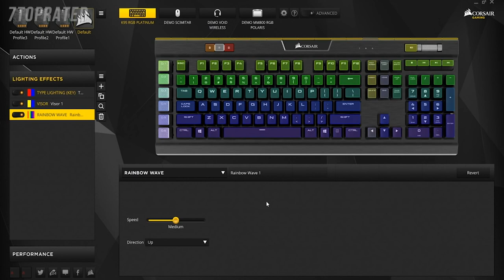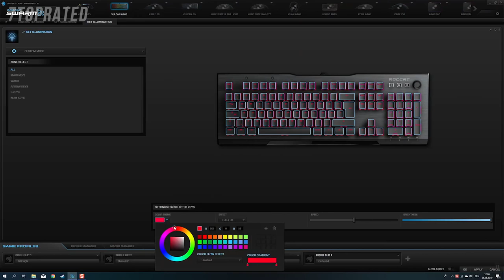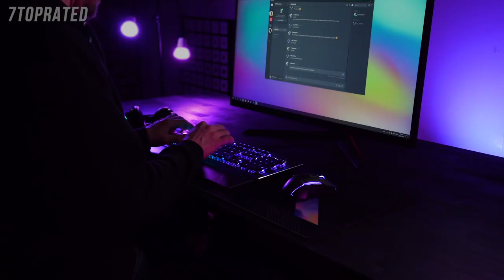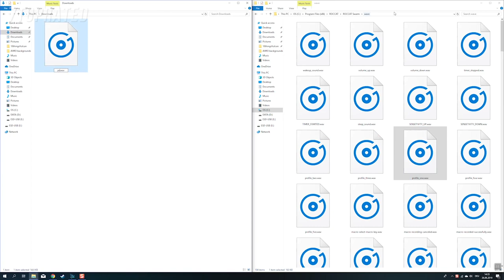5 Best GAMING KEYBOARDS 2021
In today's video we've hand-picked the 5 best gaming keyboards for 2021.

► 5. Corsair K95 RGB Platinum
► 4. SteelSeries Apex 3 RGB Gaming Keyboard
► 3. Razer Cynosa V2 Gaming Keyboard
► 2. ROCCAT Vulcan 121 Aimo RGB Mechanical Gaming Keyboard
► 1. Razer Huntsman Elite Gaming Keyboard